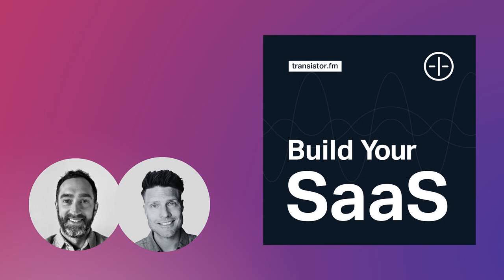Adam Wathan: how small startups hire employees (Tailwind CSS)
How do founders of small bootstrapped companies hire new employees?

Adam Wathan got over 1600 people who applied for two new roles ) at Tailwind Labs ) (a small team of six people). They ended up hiring two people, but neither of them actually applied. This wasn't how Adam expected (or hoped) this process would go. There were lots of surprising takeaways and lessons learned from the whole experience.

"If you figure we spend 5 minutes on every single application, that was like 133 hours straight reading applications. Processing these job applications was basically my full time job for 2 months." – Adam Wathan"

Have feedback on this episode?

Timestamps:03:40 - What's the size of Transistor and when did you last hire?
05:24 - How did you meet or find your employees?
07:12 - Adam's process for hiring
12:44 - The energy required to process applications
17:32 - What got people in to the 100 list?
21:03 - Did Adam get any videos in applications?
24:49 - Previous employment was a good indicator
30:16 - Painting a picture of what the position looks like
32:02 - The kinds of people who applied
34:52 - How did the application process work out?
38:52 - The kinds of questions we asked applicants
42:25 - Does a great conversation impact a hiring decision or not?
49:24 - Does having the position open in public help?
51:36 - How Adam was connected to the people they hired
59:31 - The importance of conference conversations
01:02:20 - Finding ways to share your work in public
01:06:11 - The process does work... just not this time
01:12:30 - Could I ever get comfortable with a 70% success rate?
01:20:53 - Bringing in someone you knew vs a fan
01:26:45 - Keeping a tab in different areas to pull from

Build Your SaaS
Episode 159